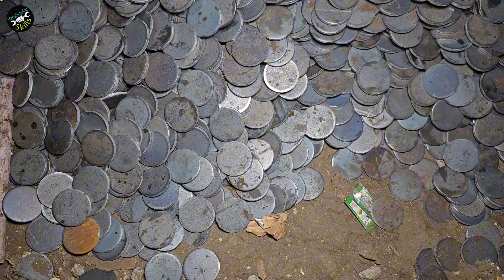Exceptional Labor Work Converted A steel Sheet Into A Stunning Motorcycle Front Chain Sprocket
manufacturing process of motorcycle front chain sprocket